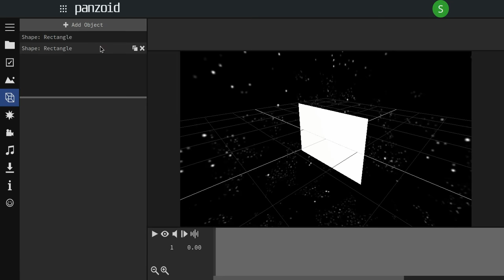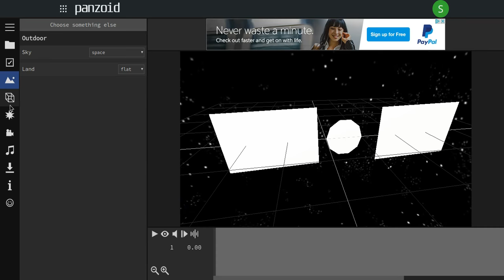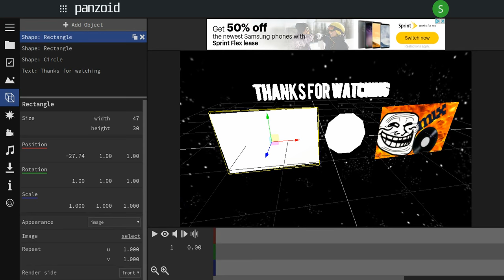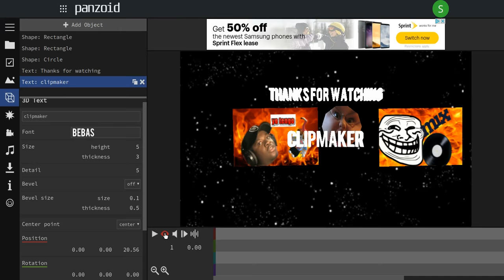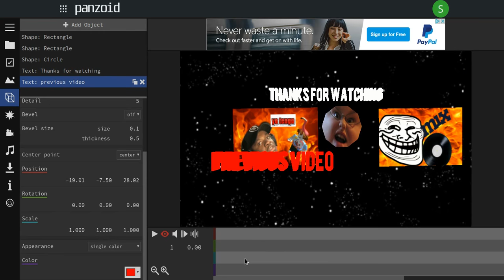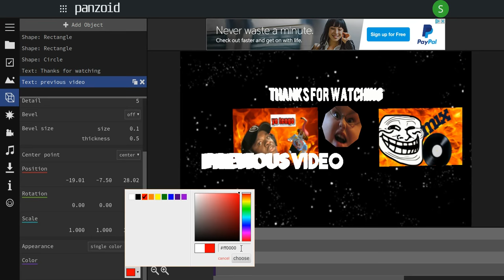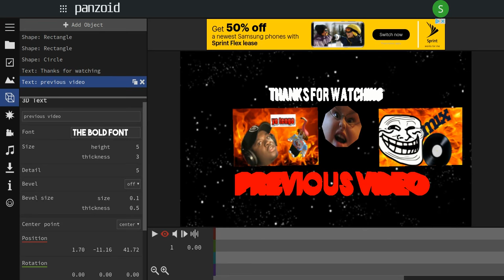How to make Your own outro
Today video, i'll show you how to make a outro.